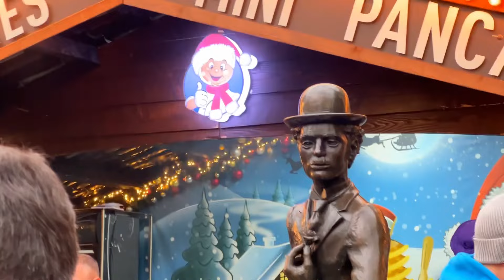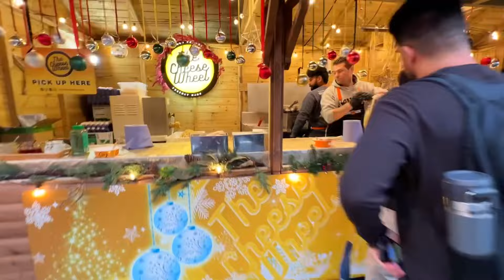10 Must See Christmas Destinations in London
Christmas lights 2024 in London
Join me as I explore the top 10 must-see Christmas destinations in London. From the dazzling lights of Oxford Street to the enchanting Winter Wonderland in Hyde Park, there's something for everyone. We'll wander through festive markets, admire stunning Christmas decorations, and indulge in delicious holiday treats. Get ready to be amazed by the festive spirit of London.

00:00 - Intro
00:26 - Oxford street
00:36 - Burlington Arcade
00:41 - Marylebon village
03:42 - Somerset House
02:30 - Explore Bourton-on-the-Water
04:42 - Covent Garden
07:46 - Lester squer
10:06 - Piccadily Circus
11:48 - Fortnum & Maison
12:57 - Bond street
13:38 - Carnaby